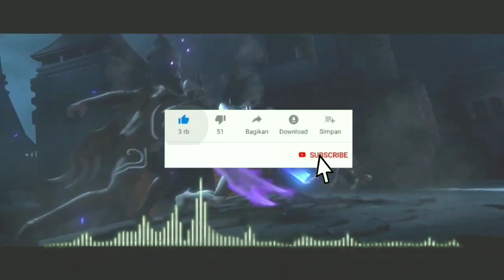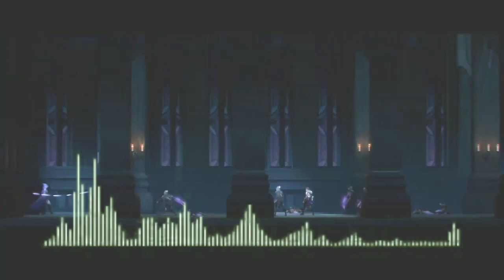Coba dengarkan lagu acoustic cover Terbaru yang membuat juri x factor terpukau~linesatuchanmel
Coba dengarkan Cover akustik populer 2021 | lagu acoustic cover Terbaru yang membuat juri x factor terpukau~linesatuchannel

Lyric at my worst